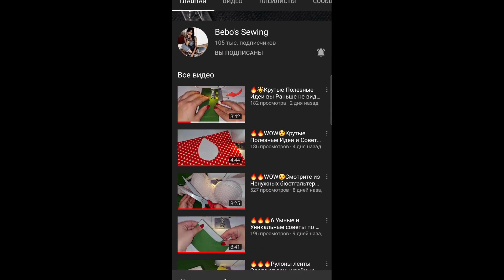💥DIY Beautiful Wide Elastic Chunky Braided Headband | How to Make 3 Strand Plait Fabric Hairband